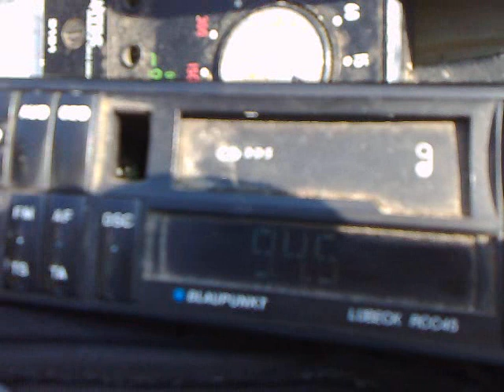02-09-2014 trt1 demirkoy vertical pol direct reception on mangalia